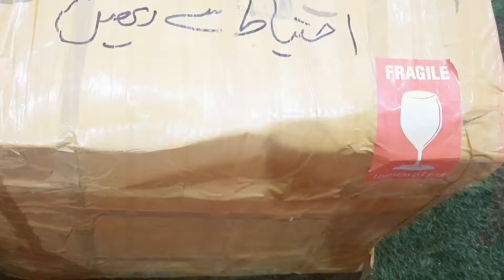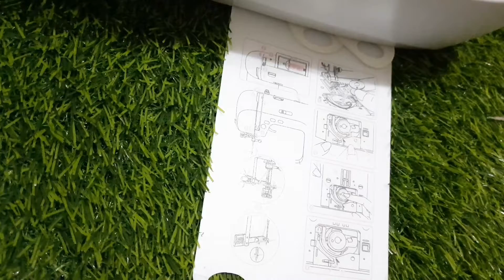singer computer sewing machine unboxing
This is second hand Japanese singer computer sewing machine in 10/10 condition.
It can did simple stitching, piko, kaaj, overlock, piping, zipping, 100 designs of embroidery with alphabet.